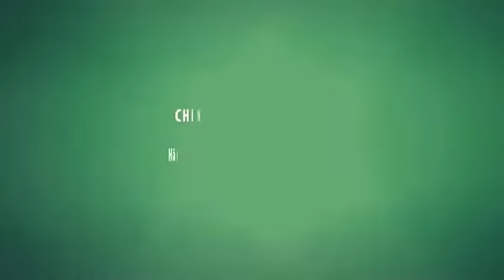Chinh phục Tiếng Trung | Luyện viết từng nét dành cho người mới bắt đầu | 312